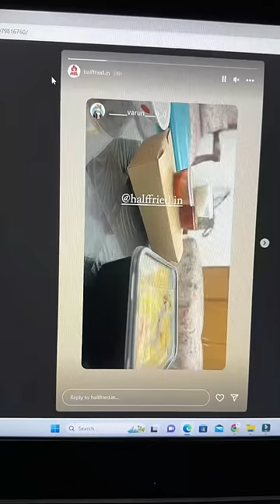Day 74: Itna bada order GC wale din 😅😅